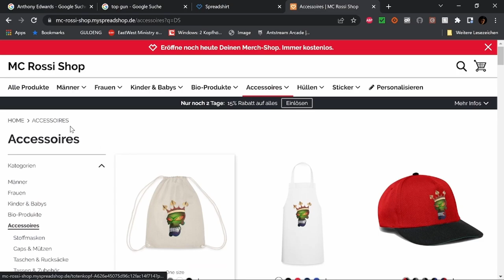The Flash Filmbewertung Kritik